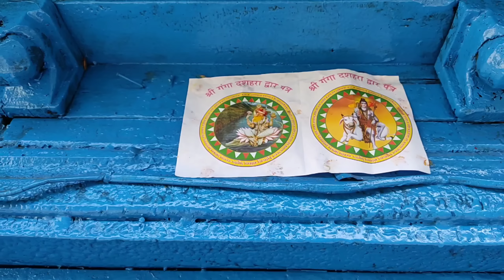पहाड़ी ककड़ी, पहाड़ी फल केला, पहाड़ी लाल चावल,❤️(गंगा दशहरा)🙏 Tanujchilwal (dailyVlogs)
पहाड़ी ककड़ी,पहाड़ी फल केला, पहाड़ी लाल चावल,❤️(गंगा दशहरा) pahadi lifestyle vlogs!! Tanujchilwal (dailyVlogs)

''FOLLOW ME ON OTHER PLATFORM"

Tanuj Chilwal (पहाड़ी छोरा)